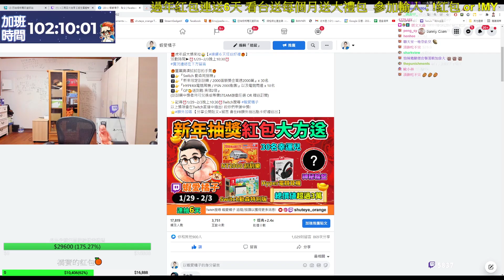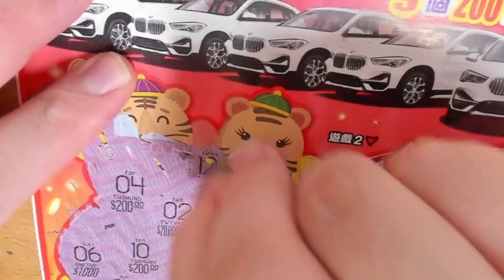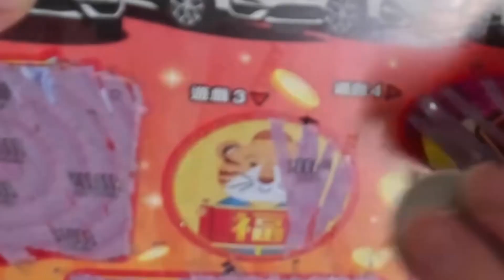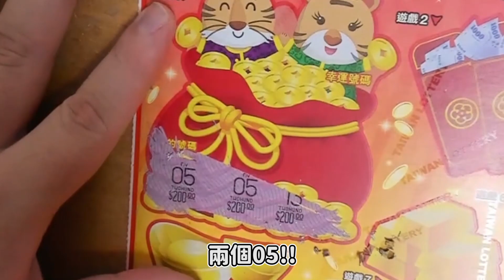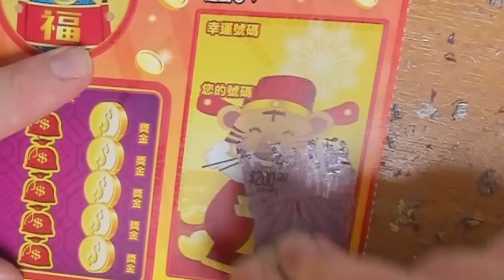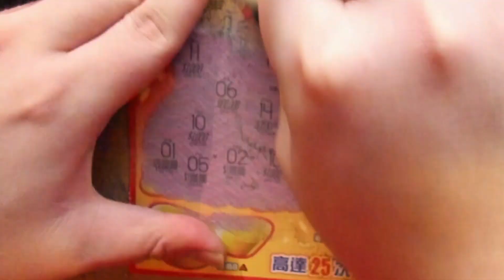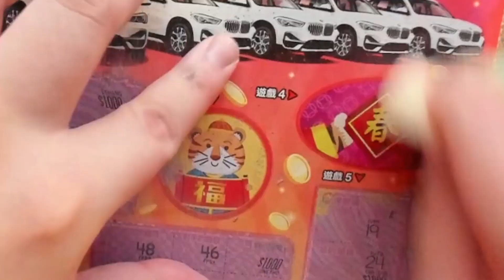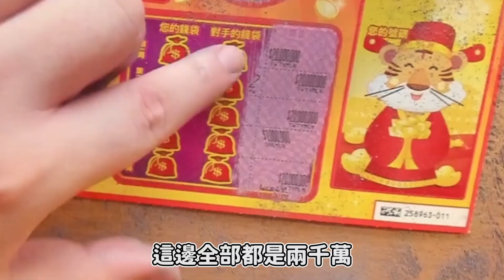【刮刮樂實測】整本台幣3萬6 刮到人生最高金額!? 實況精華 2000萬超級紅包、2022刮刮樂、scratch-off ticket、lottery